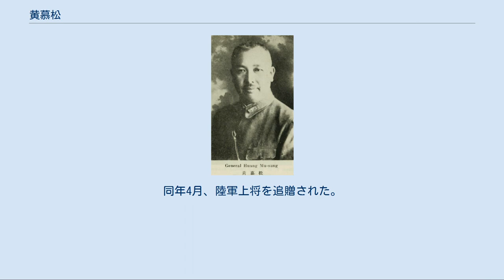黄慕松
黄 慕松（こう ぼしょう）は清末、中華民国の軍人・政治家。
中国国民党に属し、蒙蔵委員会委員長などを歴任した。
別名は承恩。
 汕頭嶺東同文学堂を経て、広東武備学堂第1期に入学する。
卒業後日本に留学し、陸軍士官学校第6期工兵科などで学んだ。
帰国後は広東黄埔陸軍小学で教官、監督を歴任している。
 1911年（宣統3年）、辛亥革命が勃発すると、黄慕松は革命派の民軍で参謀長に任ぜられた。
1912年（民国元年）3月、臨時大総統府軍諮府（後の参謀本部）第5局局長兼北伐軍大本営兵站局副局長となる。
翌年1月、国防考察委員に任ぜられ、モンゴルや新疆で視察を行った。
北京に戻ると陸地測量総局局長に任ぜられたが、まもなく再び日本に留学し、陸軍大学校で学ぶ。
 第一次世界大戦終結後、軍事研究専員に任命され、欧州へ軍事視察に赴く。
帰国後は、中俄（中ソ）界務公署参議兼中俄会議専門委員に任ぜられた。
また、交通部路線審査会主任も兼任している。
1925年（民国14年）5月、軍務善後委員会委員となる。
その後、南方政府側に転じ、1927年（民国16年）、国民革命軍第3師師長に任ぜられた。
北伐完了後、国民革命軍総司令部軍官団副団長に任ぜられた。
1929年（民国18年）8月、国民政府軍事委員会参謀本部測量総局局長となる。
翌年、陸軍大学代理校長に任ぜられた。
この年には、航空分野や測量分野の国際会議において、中国代表として数度出席している。
 1931年（民国20年）11月、中国国民党第4期候補執行委員に選出される。
翌月、中央海外党務委員会委員、新疆省党部指導委員となる。
また参謀本部次長も兼ねた。
翌1932年（民国21年）、ジュネーヴで開催された軍縮会議に出席する。
9月、参謀本部第1庁庁長に任ぜられた。
 1933年（民国22年）4月、新疆宣慰使に任ぜられ、6月にウルムチに到着する。
このとき、前省政府主席の金樹仁がクーデタにより失脚し、混乱の最中にあった。
黄慕松は国民政府の意思として、主席代理をつとめていた副主席兼教育庁庁長の劉文竜を正式に後任とした。
黄は南京に戻ったが、まもなく新疆省の実力者である盛世才が兵変を起こして劉を拘束し、実権を掌握してしまう。
後に国民政府はこれを追認せざるを得なかった。
 同年9月、黄慕松は陸軍大学校長に任ぜられた。
12月、ダライ・ラマ13世が円寂すると、翌1934年（民国23年）1月、黄は致祭達頼（ダライ）専使に任ぜられる。
8月にチベットに赴いて冊封と祭祀に関わった。
このとき、ダライ・ラマ13世を「護国弘法普慈円覚大師」に封じている。
 1935年（民国24年）2月、インドを経由して帰国する。
3月、蒙蔵委員会委員長に任命された。
4月、陸軍中将の位を授与される。
11月、国民党第5期中央執行委員兼中央海外党務委員会委員に選出された。
翌年7月、広東省政府主席に任ぜられている。
 1937年（民国26年）3月20日、広州にて病没。
享年54。
同年4月、陸軍上将を追贈された。